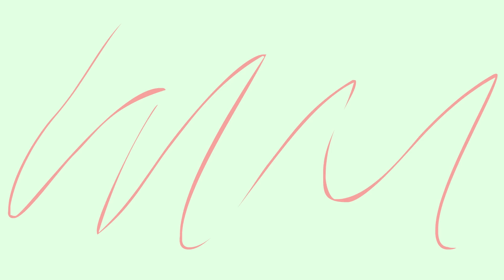Pengen Banyakin Koneksi